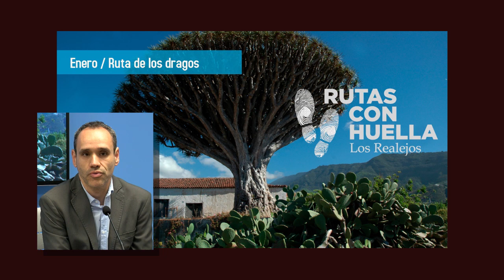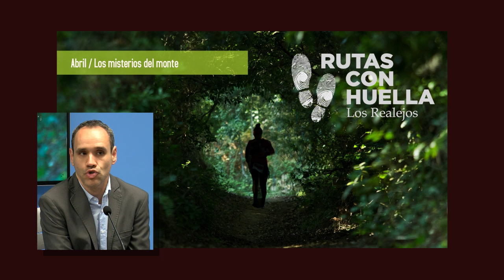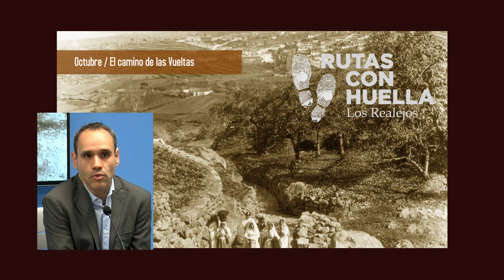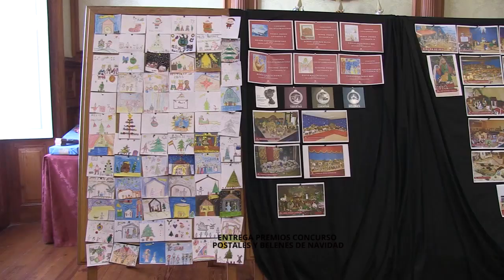NUESTRO NORTE 6-2-2020